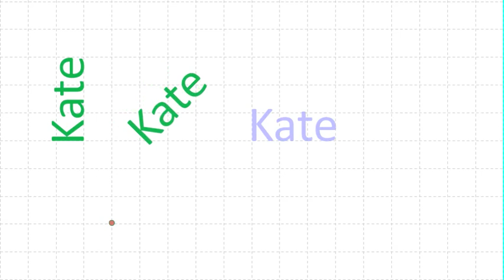Rotate Kate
The RED DOT is the centre of a 90˚ rotation. Does Kate map onto Kate? Use this JAVA worksheet to move the red dot
(be patient - JAVA can take a while to activate)